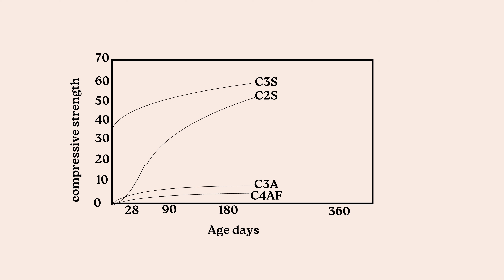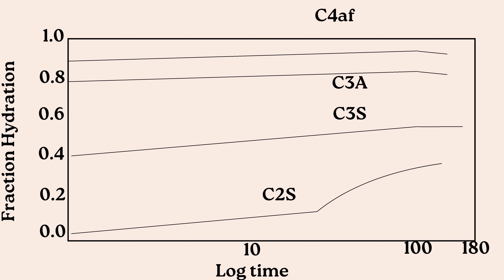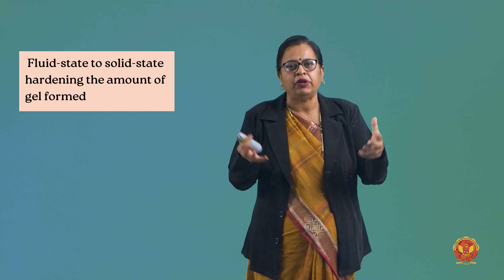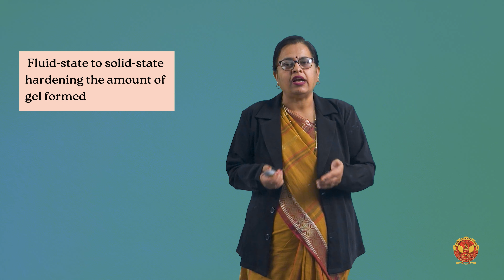1.4.3.4 Rate of hydration of cement | CE302